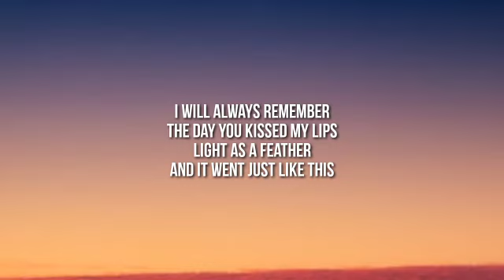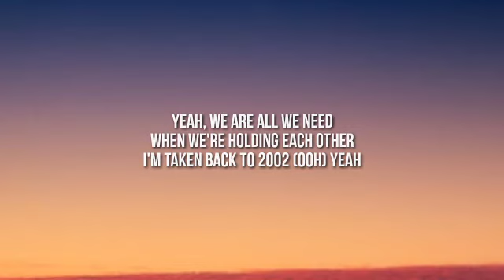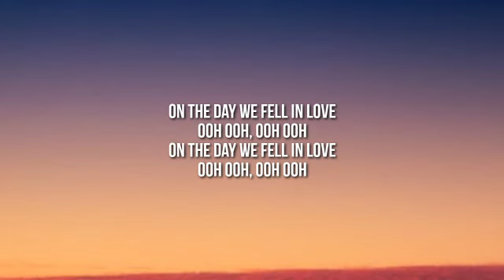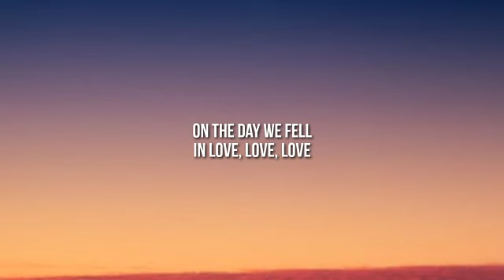Anne-Marie - 2002 (Lyrics)